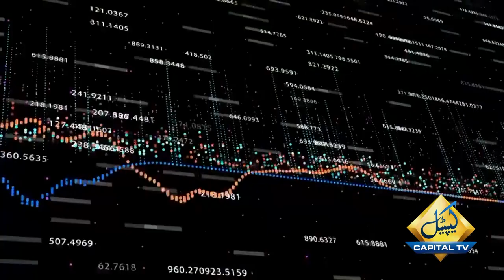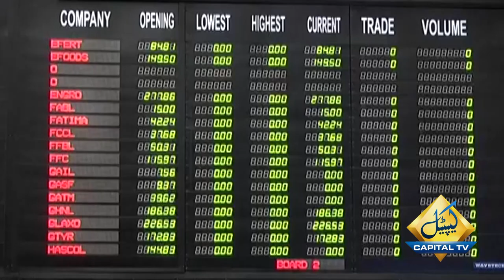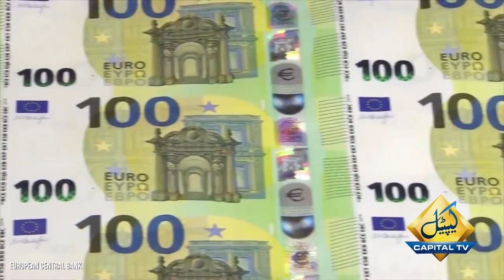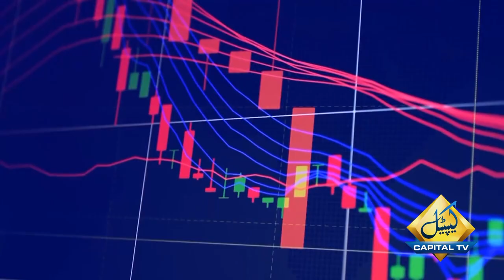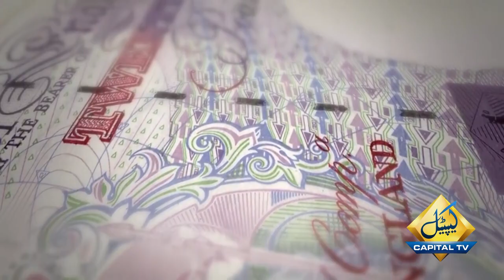How overseas Pakistanis are deprived of millions of dollar ?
کسی بھی ملک کی ترقی یا تنزلی  میں اس ملک کی کرنسی کا تگڑا یا  کمزور ہونا  اہم کردار ادا کرتا ہے ۔ کرنسی کے تگڑا یا کمزور ہونے  کو جانچنے کا ایک پیمانیہ اس ملک کی کرنسی  کا امریکی ڈالر سے موازنہ  بھی ہے ۔۔ ڈالرزکےریٹس بڑھنے سے ملکی اور بین الاقوامی قرضوں میں اضافہ اور مہنگائی سمیت  کئی مسائل سر اٹھانے لگتے ہیں ۔ ہمارے ہاں صرف یہ ایک مسلہ نہیں  ، بلکہ اس کے علاوہ اور بھی مسائل ہیں جیسا کہ اس مافیا کا جو منظم انداز میں  فی ڈالر  ٹرانزیکشن میں اپنی مرضی کا کٹ رکھتی ہے۔۔  آج کی سٹوری میں ہم آپکو اس  کی تفصیل بتائیں گے۔
سب سے پہلے یہ جان لیں کے ایکسچینج ریٹ ہوتا کیا ہے ۔۔ تو جناب ایکسچینج ریٹ دو ملکوں کی کرنسیوں کے درمیان تبادلے کا نرخ ہوتا ہے،
 رواں ہفتے کے دوسرے کاروباری روز کے دوران انٹر بینک میں روپے کے مقابلے میں امریکی ڈالر مزید 37 یپسے مہنگا ہو گیا اور قیمت 169 روپے 60 پیسے سے بڑھ کر 169 روپے 97 پیسے ہو گئی ہے۔
  اب اسے سپاٹ ایکسچینج ریٹ بولا جاتا ہے اور یہ ہر وقت بدل رہا ہوتا ہے۔ ملک میں آنے والے بیرونی کرنسی پر غیر ملکی کمپنیوں کی قائم اجارہ داری کے باعث پاکستانی اور اورسیز پاکستانیوں کے اربوں روپے ڈوب جاتے ہیں یا  اس مافیا کی جیب میں جاتے ہیں ، معاشی ماہرین کہتے پیں  ڈالر ریٹ پر من مانی کٹوتی کے خاتمے سے زرمبادلہ کے ذخائر میں کئی گناہ اضافہ ہوسکتا ہے، اس سارے ماملے پر اسٹیٹ بینک کی بے بسی عیاں ہے